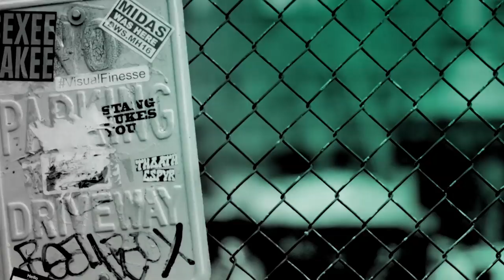Matt Ingebretson & Jake Weisman On Their Comedy Central Show, "Corporate"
From Pat Bishop, Matt Ingebretson and Jake Weisman comes "Corporate," a dark, edgy look at life as a Junior-Executive-in-Training at your average, soulless multi-national corporation. Matt and Jake (Ingebretson and Weisman) are at the mercy of a tyrannical CEO Christian DeVille and his top lieutenants, sycophants John and Kate. As Matt and Jake navigate an ever-revolving series of disasters their only ally is Hampton DeVille Human Resources rep Grace, who is beleaguered by both her job and her exhausting relationship with the very needy Matt and Jake.